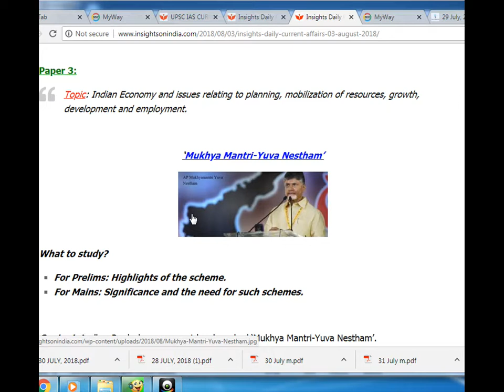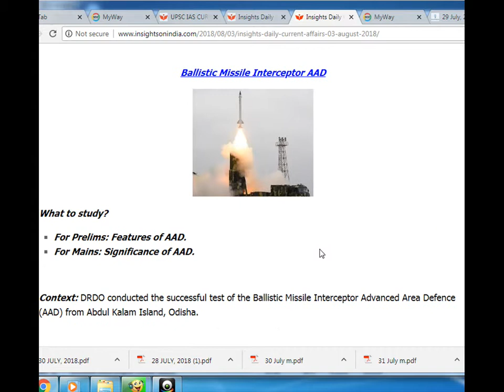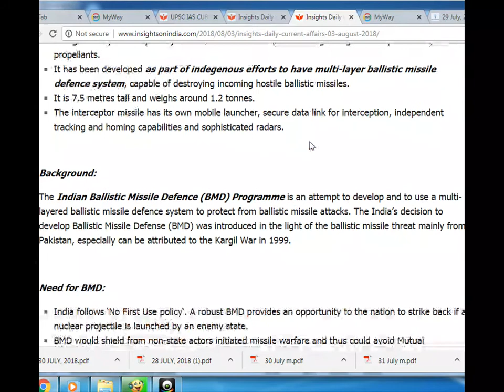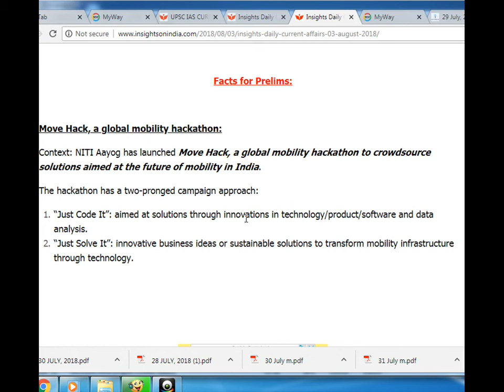Ballistic Missile Interceptor AAD/‘Mukhya Mantri-Yuva Nestham’